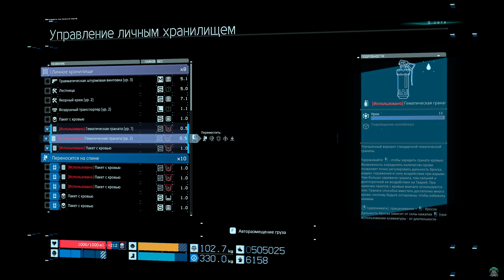[PC] [65] Death Stranding - [Заказ 65] Уничтожение: Хиггс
Игроки